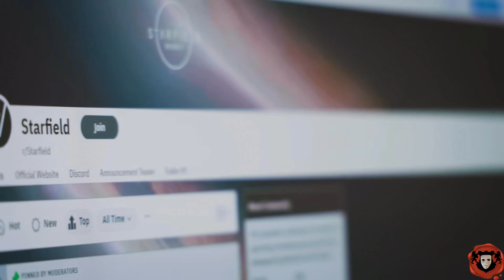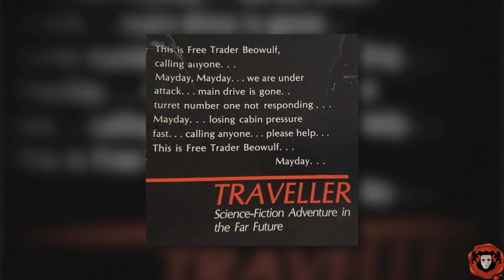STARFIELD ➤ Вопросы сообщества - Разговор с Тоддом Говардом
Мы знаем, что у вас есть вопросы о Starfield. Как устроена система черт характера? Starfield — это тяжелая научная фантастика? В этом видео гейм-директор Тодд Ховард отвечает на некоторые вопросы сообщества, в том числе вопросы об играх, которые вдохновляли его при создании Starfield, настройке, системе убеждения Starfield и многом другом.

(Starfield — компьютерная ролевая игра с открытым миром, разрабатываемая Bethesda Game Studios и издаваемая Bethesda Softworks. Выпуск игры на платформах Microsoft Windows и Xbox Series X/S назначен на первый квартал 2023 года.!)
Cистемные требования:
МИНИМАЛЬНЫЕ:
Неизвестно